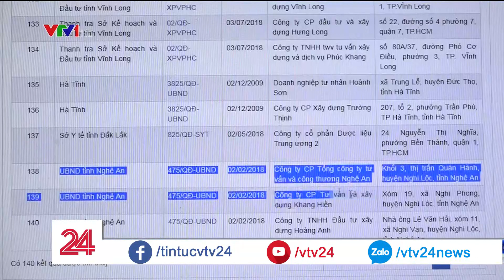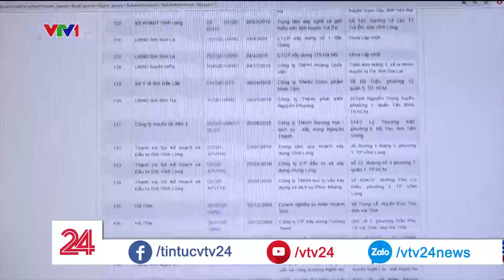Cảnh báo tình trạng nhà thầu gian lận trong hồ sơ dự thầu | VTV24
Làm giả con dấu, tự tô vẽ năng lực không có thật về quy mô tài chính của công ty, hay tự làm khống hợp đồng….Đây là những chiêu trò của không ít nhà thầu sử dụng trong việc cung cấp hồ sơ dự thầu, nhằm mục đích cạnh tranh không lành mạnh với các nhà thầu khác, và nhằm trúng được gói thầu. Điều đáng bàn là dù luật đã có những quy định xử phạt, thế nhưng tình trạng này đến nay vẫn không hề thuyên giảm.